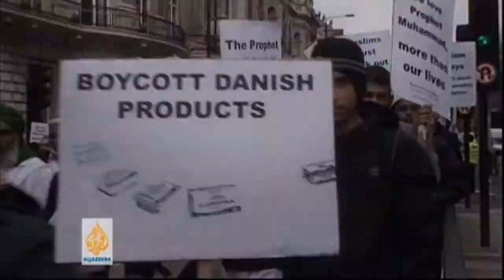Al Jazeera English promotional barker, July 2006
One of the promotional 'barker' videos shown in the run up to the launch of Al Jazeera English in 2006. This one is from July 2006.

You'll notice there aren't many images of their studios of broadcast centres... that's because they weren't ready yet. The launch was repeatedly delayed and it finally went on air in November 2006